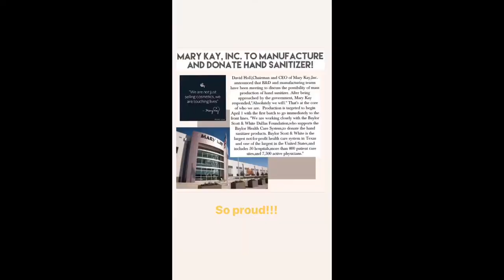APRIL 2020 Promotions Pretty in Pink with a Pop of Peacock!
Facebook parties!  Zoom Education and do much more!